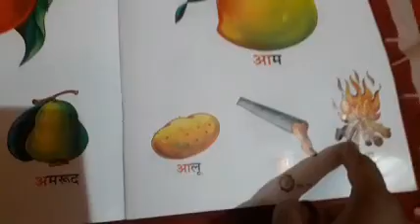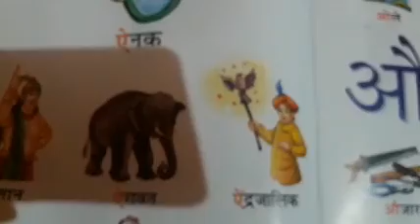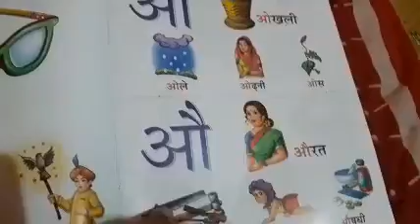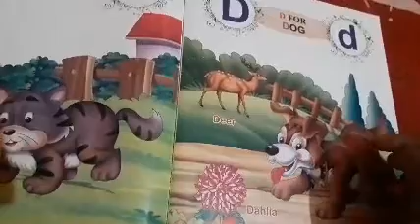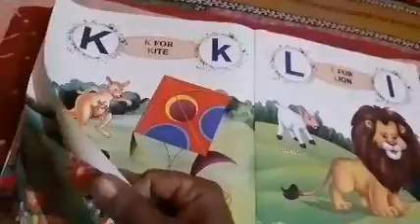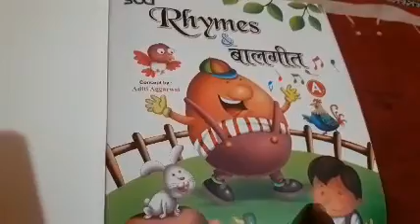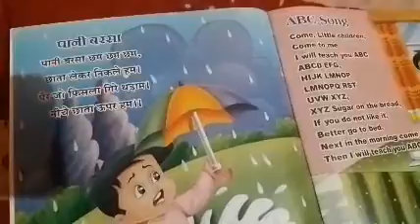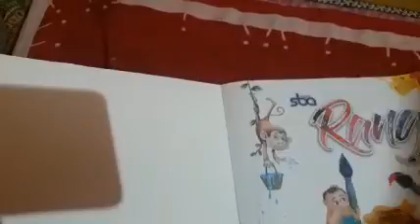Nursery Class Online Session dated 12/09/20